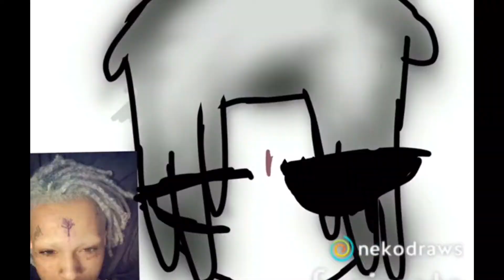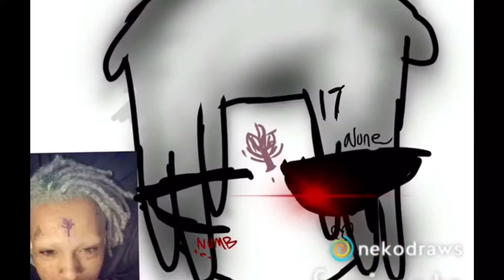XXXTENTACION SPEED PAINT sorry I love his music